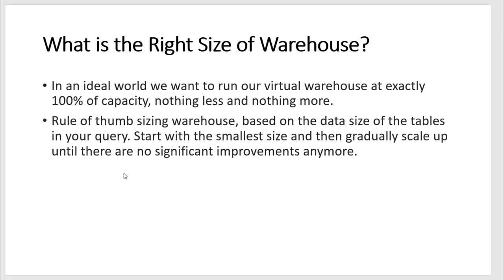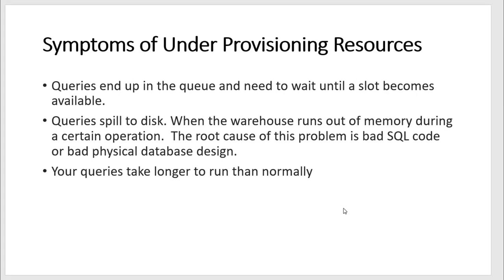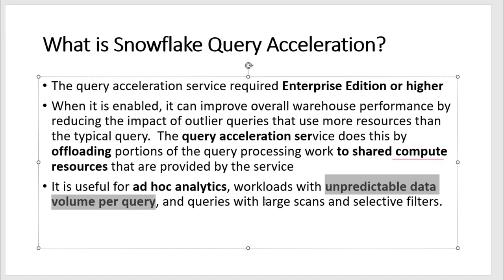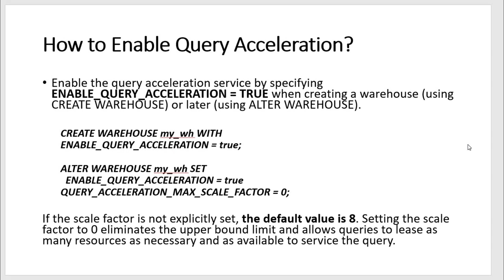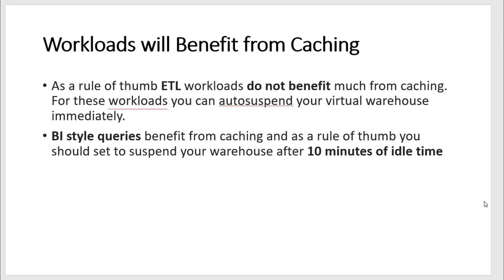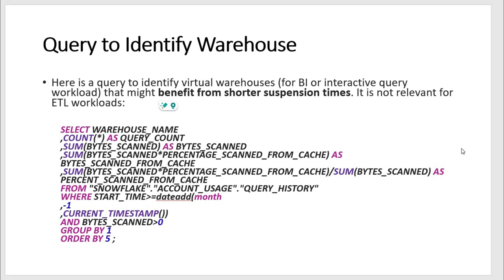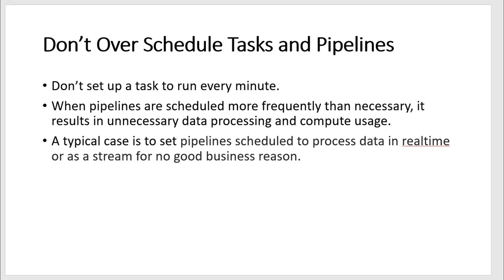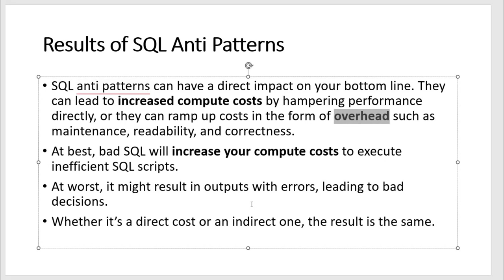Guardrails to Control Snowflake Credit Usage